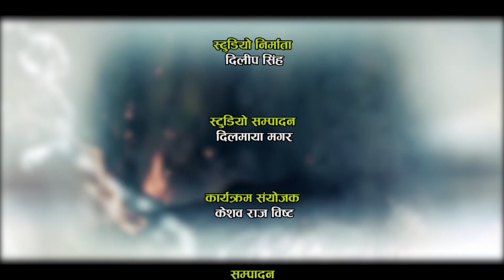| CLIMATE CHANGE || Nepal Television 2079-11-29